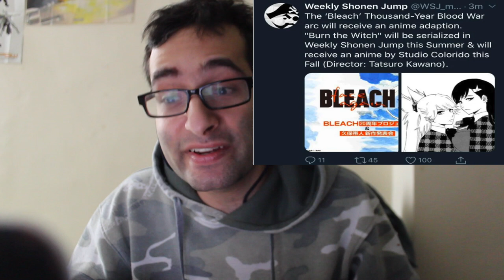BLEACH ANIME IS BACK CONFIRMED!!! (OMG YES!!!)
Me reporting on the great news of 2020 so far because lets face it, there's been nothing but bad news all year around. AND WE NEED SOME GOOD NEWS FINALLY. Especially for us Anime Fans/Gamers/Nerds. BLEACH IS BACK!!!